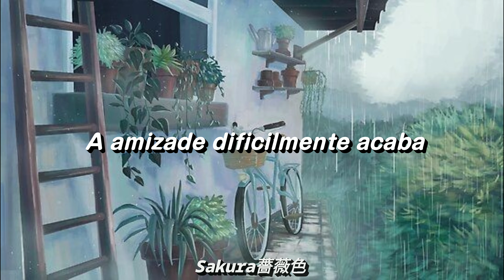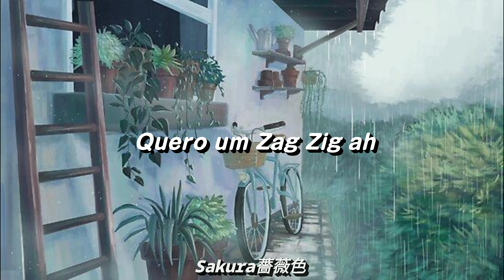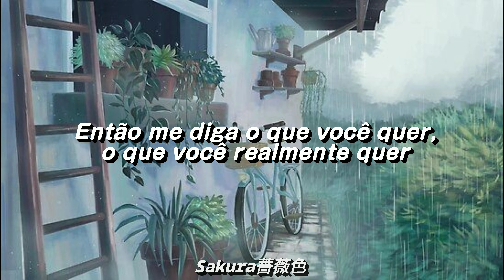Why Mona - Wannabe {Tradução}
Espero que gostem, eu curto muito esse cover ♥️♥️